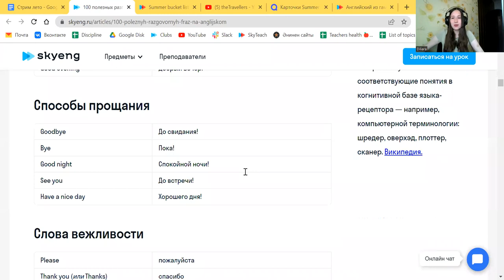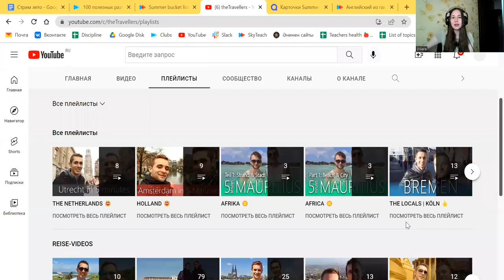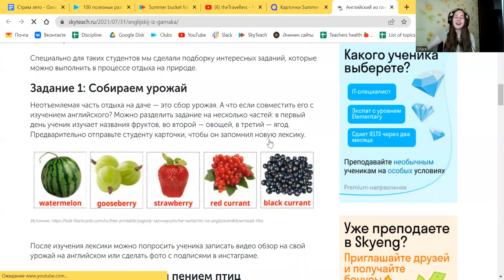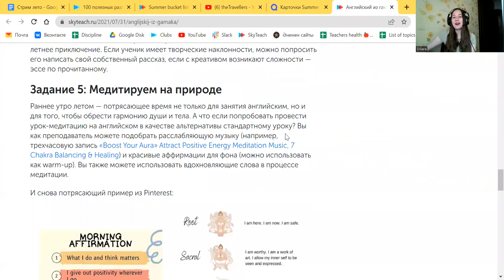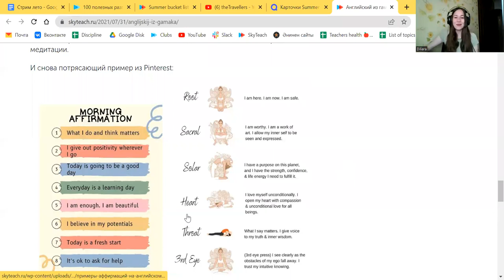Составляем программу на лето. Какие цели реальны? I Skyteach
Прямой эфир с Дилярой Биктагировой.

Как преподавать летом: сохраняем учеников, поддерживаем их уровень, работаем с мотивацией
Скауты и мир кемпинга: план урока для детей